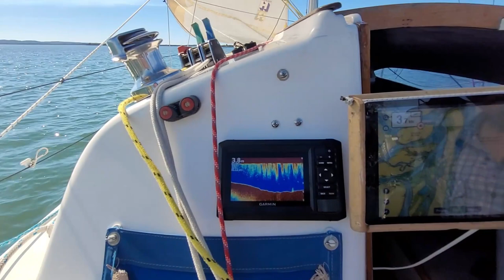Trailer sailing Queensland Gold Coast Waters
Porter Family Sailing 7.4 Elliott Trailer Sailer at the Gold Coast Waters